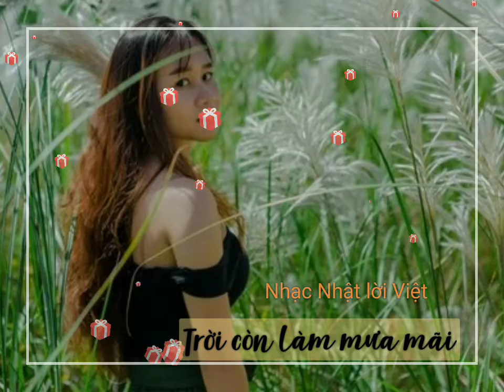Trời còn làm mưa mãi